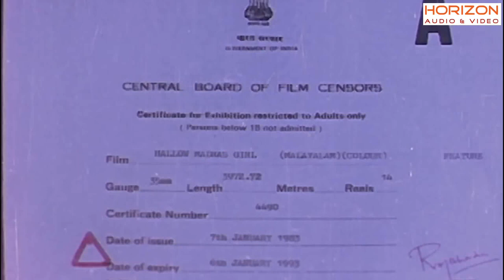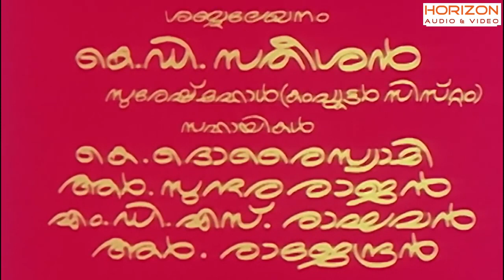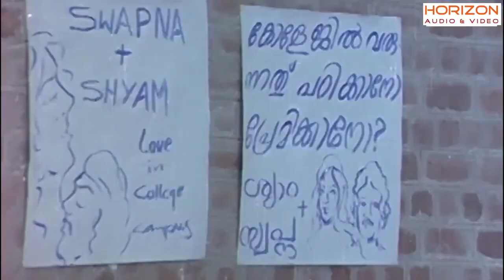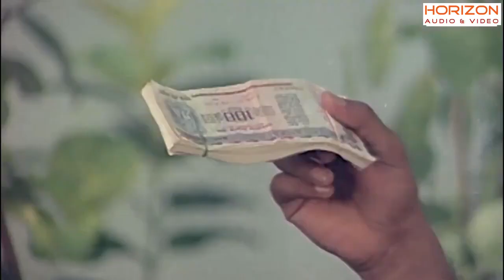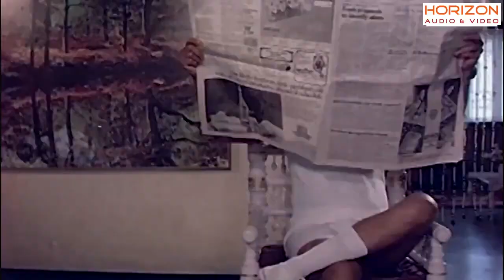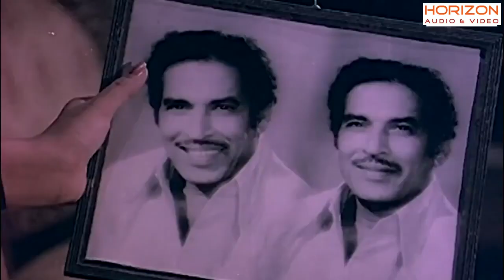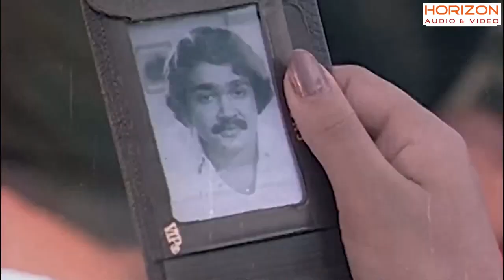Hello Madras Girl | Malayalam Full Movie | Mohanlal Action Thriller | Madhavi | Poornima | Shankar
Hello Madras Girl is a Indian Malayalam-language film produced and directed and filmed by J. Williams. It stars Shankar, Mohanlal, Rajkumar Sethupathi, Madhavi, Poornima Jayaram, Bahadoor, Priyadarshan, Kuthiravattam Pappu, Kaviyoor Ponnamma, Bheeman Raghu,